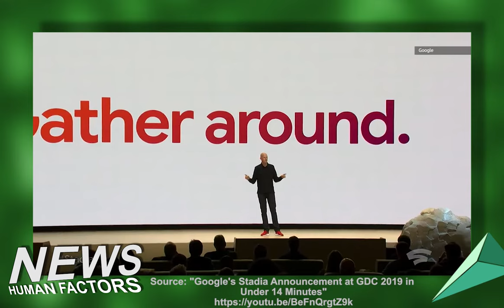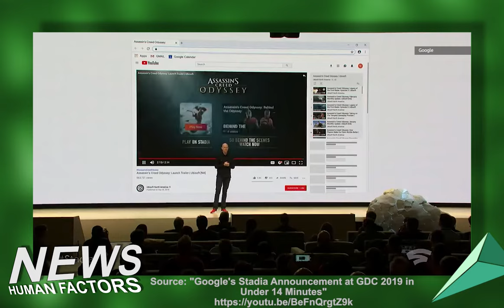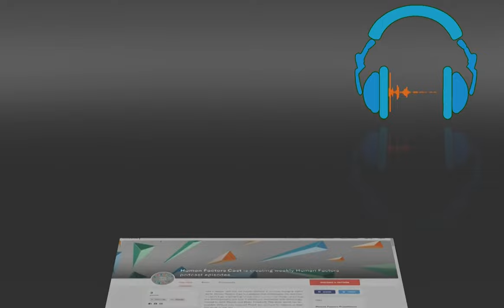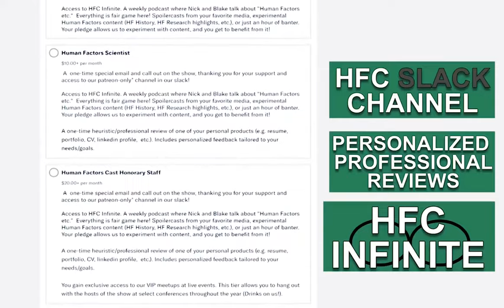HFCast Ep 124 - HCS 2019 Recap, Google Stadia, and The Future of Wearables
Today is April 1st, 2019 and it's an all new Human Factors Cast hosted by Nick Roome with Blake Arnsdorff and Elyse Hallett.

Google Unveils Gaming Platform Stadia, A Competitor To Xbox, PlayStation And PC

An interface system with augmented reality technology could help people with profound motor impairments operate a humanoid robot to feed themselves and perform routine personal care tasks.

Tone of Voice when speaking to audience
u/deleted, r/userexperience

Is there any way I can enhance my user experience at an entry level job?